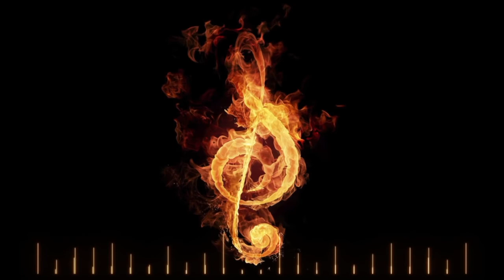Music that Ignites a Fire in Your Soul 'Past in Flames'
An Original epic orchestral composition designed to spark your motivation and fill you with feelings of power and triumph as you charge towards your goals this year.

شكرا للمشاهدة. إذا كنت تحب الفيديو ، يرجى "الاشتراك" - "أعجبني" - "مشاركة" - "تعليق"